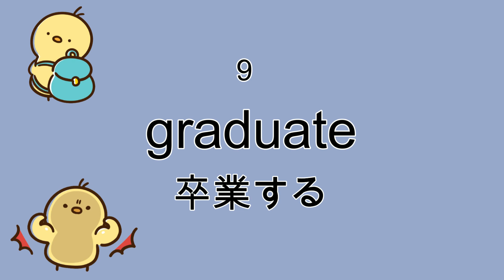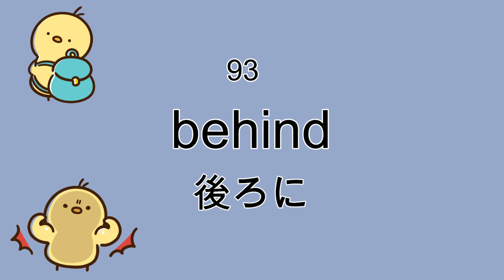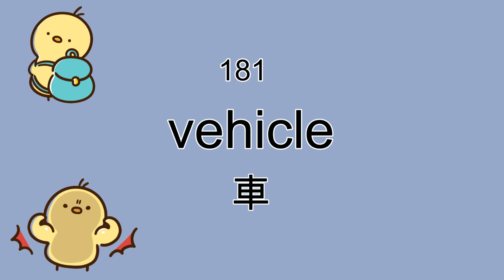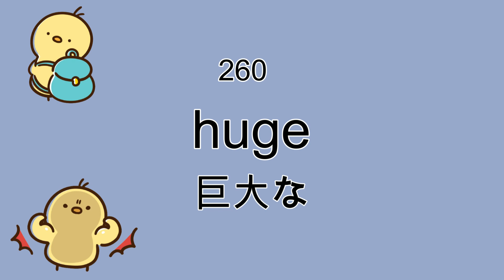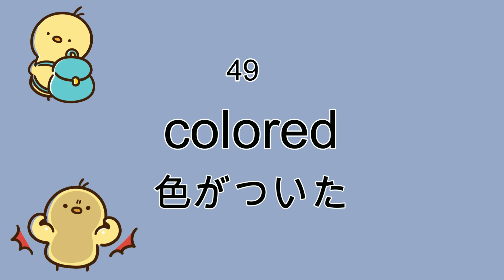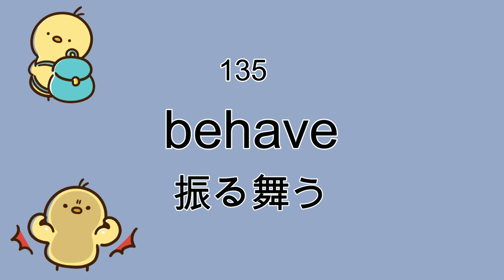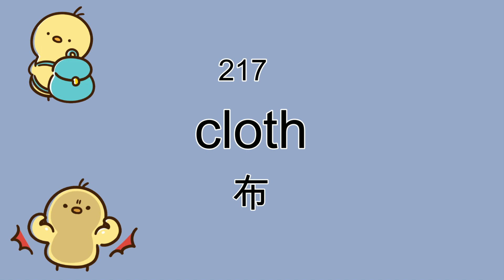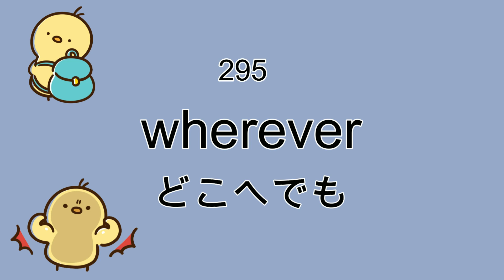[聞き流し対応] 英検"準2級"完全攻略 語彙編 [英検特化型単語] 第2回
英検の過去問題から単語を抜粋して英検準2級に特化した単語動画を作成しました。英検に限らず、中学英語・高校英語初級・TOEIC400点レベルにも対応しておりますので、日々の学習にご活用ください。